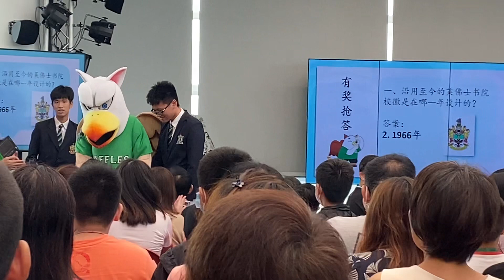RI200 CL book launch (3)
Gryphon (lion & eagle)